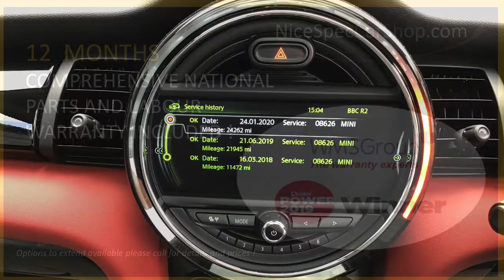YF16 VDL MINI